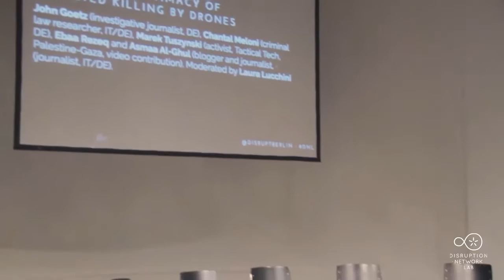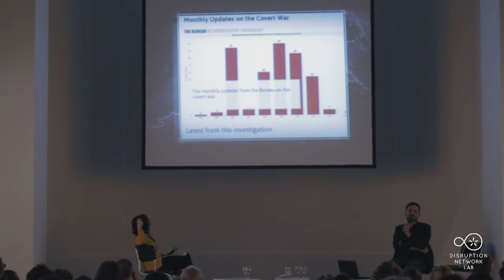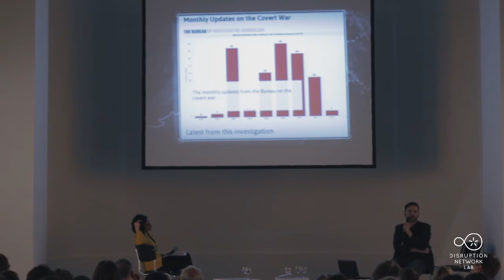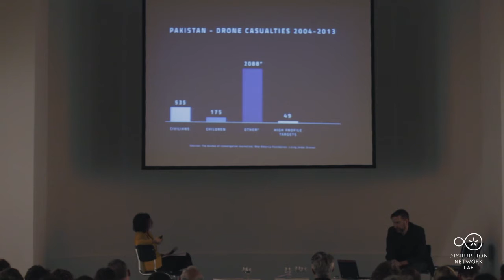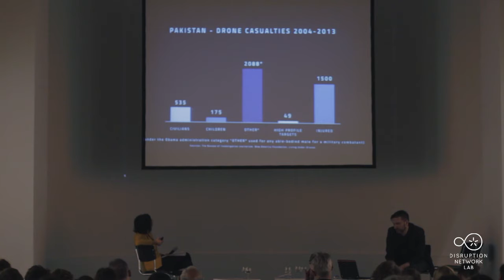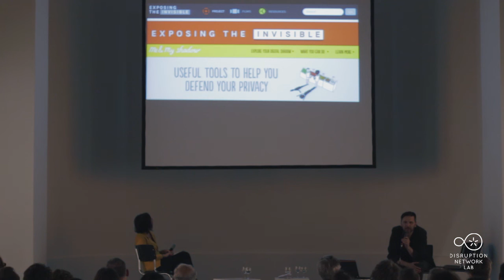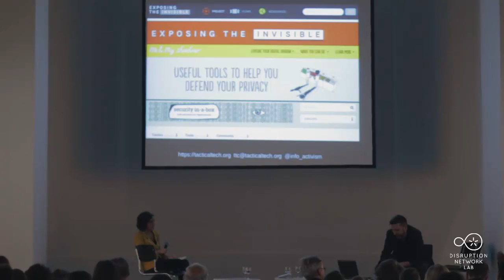DNL1 DRONES - The Grey Zone. On the (il)legitimacy of targeted killing by drones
Berlin, April 17-18: EYES FROM A DISTANCE
On Drone-Systems and their Strategies
Opening Event of the Disruption Network Lab

Artistic Director: Tatiana Bazzichelli
Programme Manager: Daniela Silvestrin
Production: Kim Voss

In cooperation with Kunstraum Kreuzberg /Bethanien
Kunstquartier Bethanien, Studio 1, Mariannenplatz 2, Berlin

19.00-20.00 - Panel "The Grey Zone. On the (il)legitimacy of targeted killing by drones"

Panel with John Goetz (investigative journalist, DE), Chantal Meloni (criminal law researcher, IT/DE), Marek Tuszynski (activist, Tactical Tech, DE), Ebaa Rezeq and Asmaa Al-Ghul (blogger and journalist, Palestine-Gaza, video contribution). Moderated by Laura Lucchini (journalist, IT/DE).

This panel brings together an international criminal law researcher, a journalist expert on the military use of drones, an activist exposing the physical, moral and political invisibility of US drone strikes in Pakistan, and witnesses experiencing the daily reality of the of drones strikes in Gaza (video contribute).